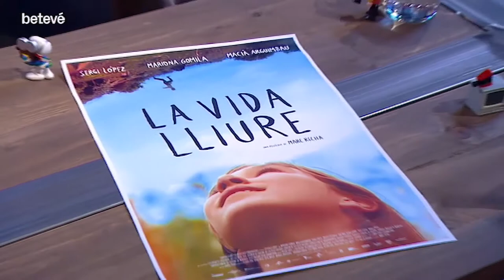Àrtic - Entrevista a Marc Recha - betevé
Entrevistem el cineasta Marc Recha, que estrena el 2 de març 'La vida lliure'.